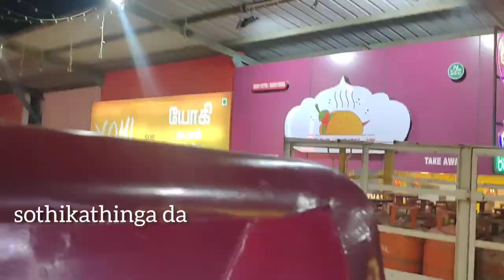vlog20 A Funny day in my life | travel vlog | tamil vlog